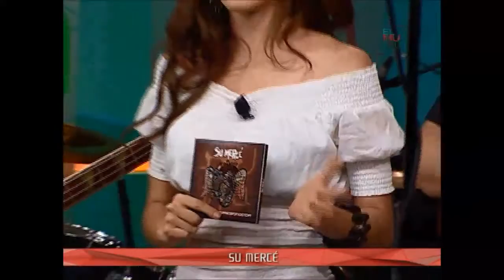Grupo Su Mercé en el estudio de 'El Muro'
Con una mezcla de ritmos latinoamericanos y un gran vínculo de música popular mexicana, como el son, bolero, danzón y pirekua.